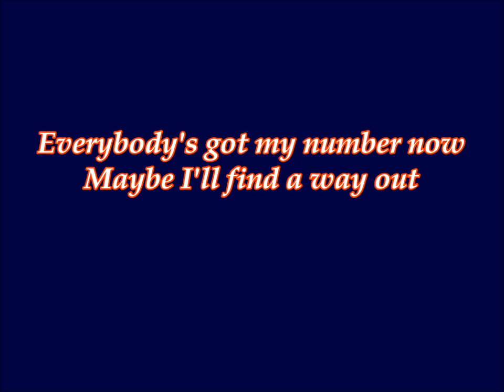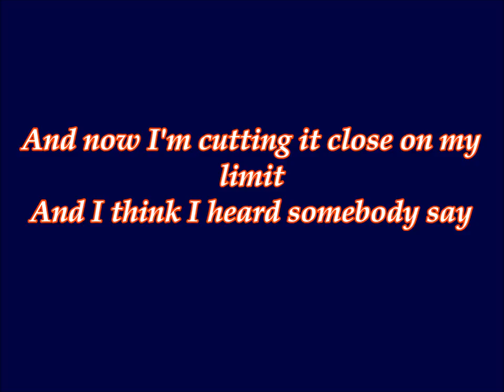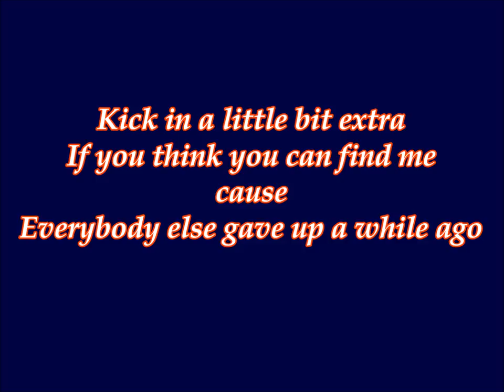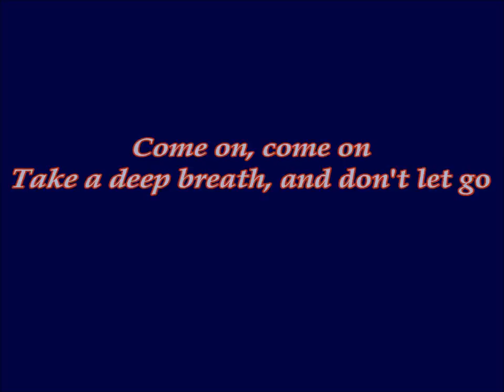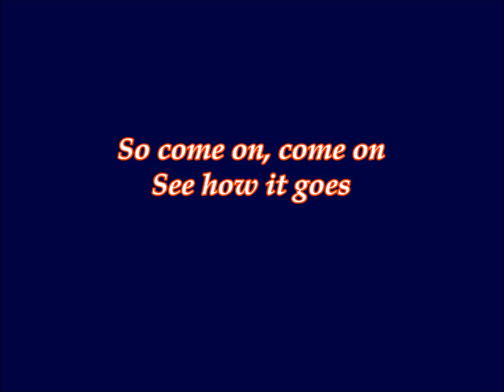Bethany Joy Lenz - Never Gonna Be (Lyrics)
Never Gonna Be by Bethany Joy Lenz (Lyrics)